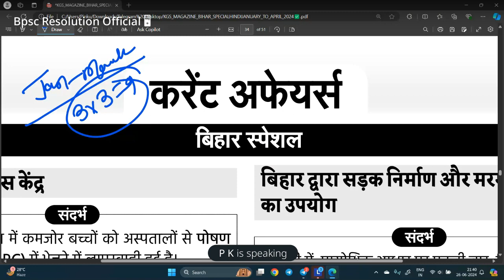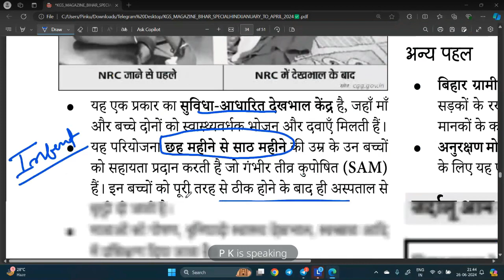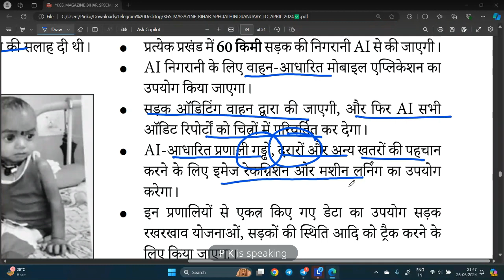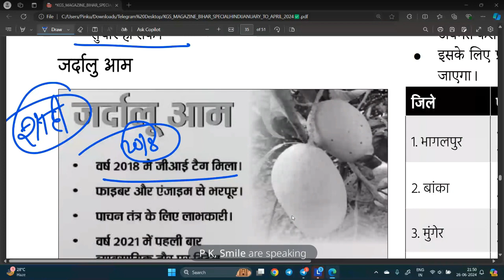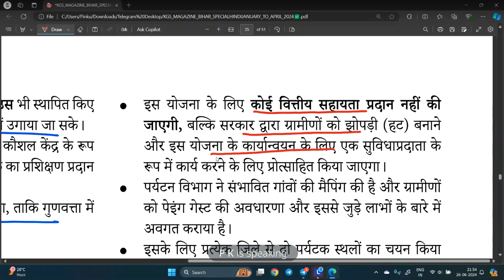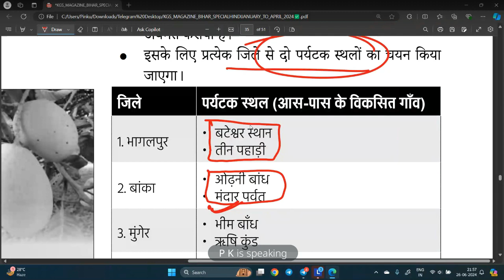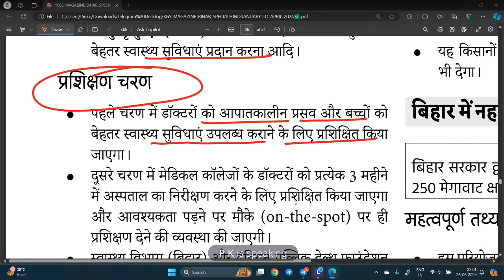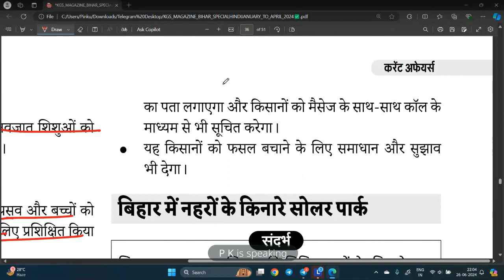KGS BPSC BIHAR Special CURRENT AFFAIRS (APRIL) DAY 1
perfectionias- May Month [Bihar] Current Affairs Vol.6 day 1 By 70thbpsc
perfectionias- May Month बिहार स्पेशल Current Affairs Vol. 5 day 1 By ‎@BpscResolution